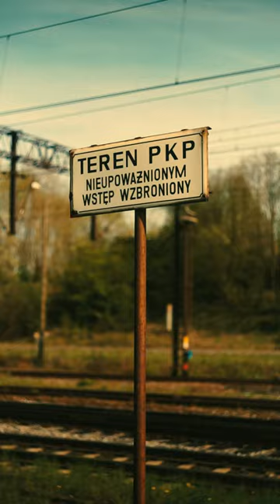Field | Sony A7II + Helios 44m2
Somewhere in Poland.
DoP: Michał Gdula
Sony A7II + Helios 44m2 (+ K&F ND Variable)
Premiere Pro